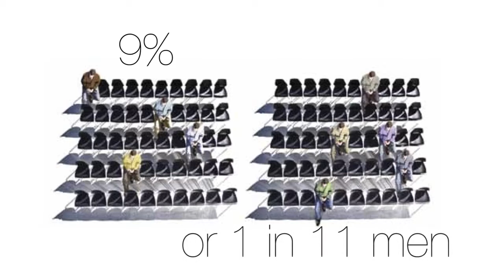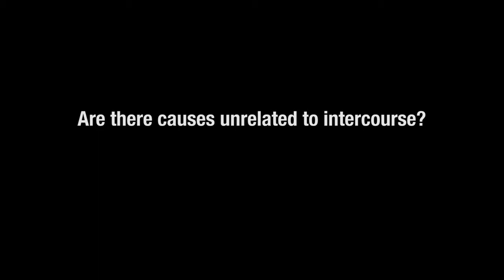Causes of Peyronie's Disease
Peyronie's Disease (PD) is a condition that is not well understood. The men who acquire it are most likely not willing to speak about it. PD

In this video Dr Khera discusses the causes and prevalence of PD.  Dr Khera is the Assistant Professor in the Scott Department of Urology at Baylor College of Medicine, he specializes in Male Infertility and Female Sexual Dysfunction. He sits as a member of the Medical Advisory Board for the Association of Peyronie's Disease Advocates.